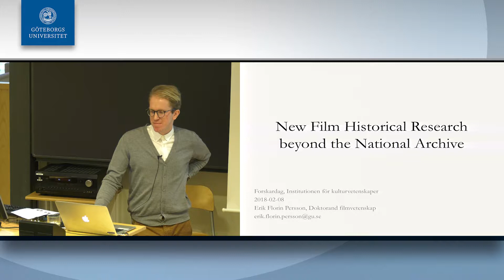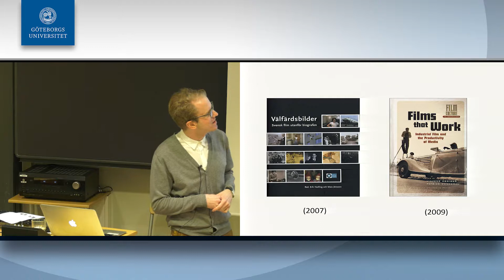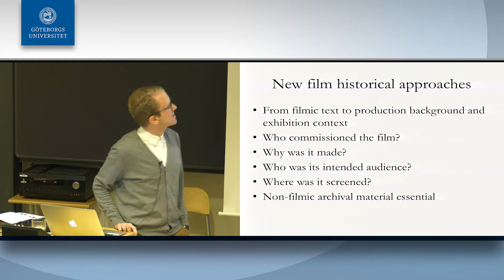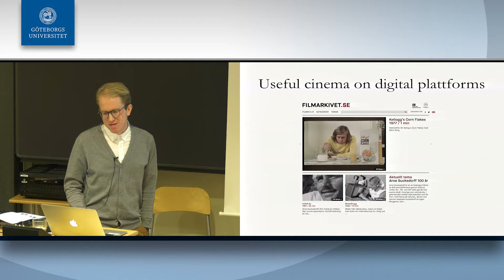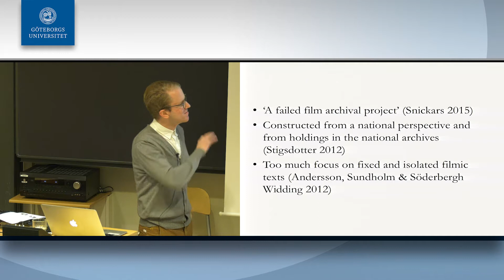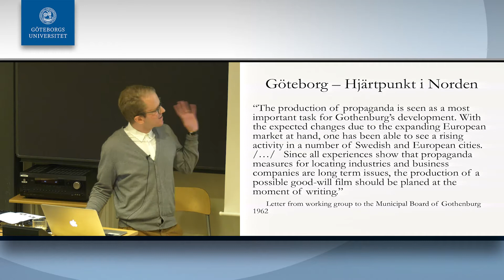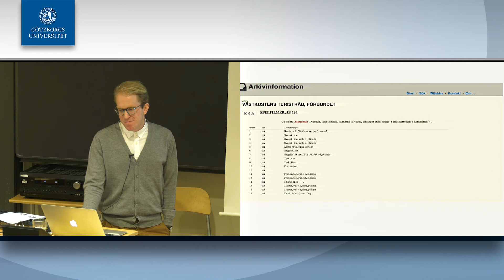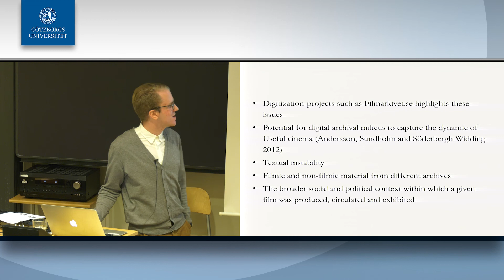Erik Florin Persson - New Film Historical Research beyond the National Archive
New Film Historical Research beyond the National Archive

In the last decade, there has been a growing film scholarly interest in films beyond the feature fiction film and the cinematic screening context and especially on films commissioned by companies, municipalities, governments and organizations, often referred to as “Useful cinema” (Acland & Wasson 2012; Zimmermann 2011). This paper argues that the study of “Useful cinema” requires a move beyond the national film archives from which film history traditionally has been written. Instead, other types of archives on the local or regional level become essential when approaching these kinds of films and their broader production and exhibition contexts.
Erik florin Persson - doktorand i filmvetenskap